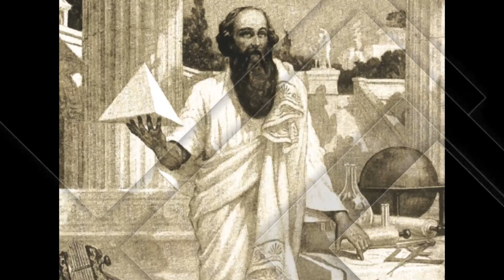අපූරු හේතු නිසා නිර්මාංශික වූ පුරාතන ශ්‍රේෂ්ඨයෝ